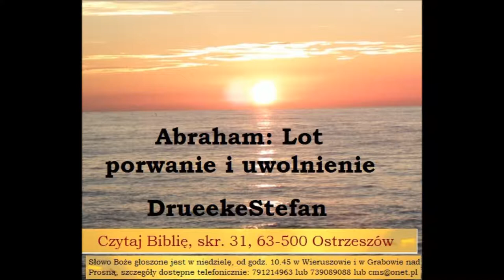Porwanie i uwolnienie Lota: życie Abrahama cz. 4 z 21, Stefan Drueke